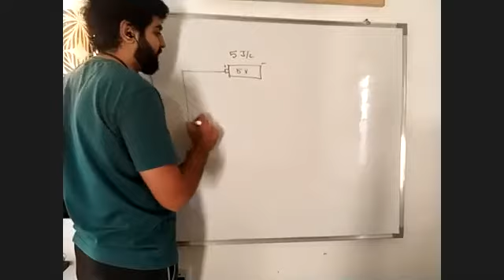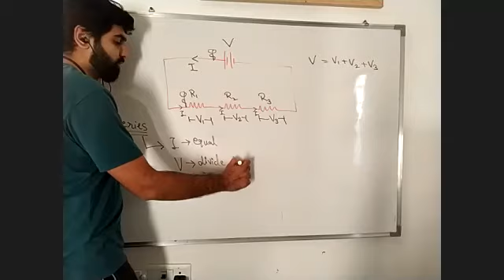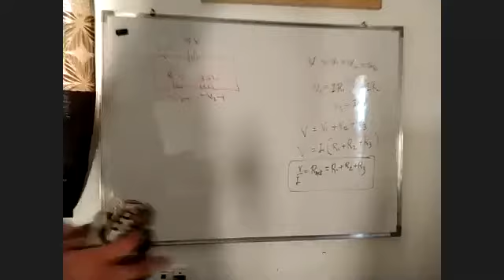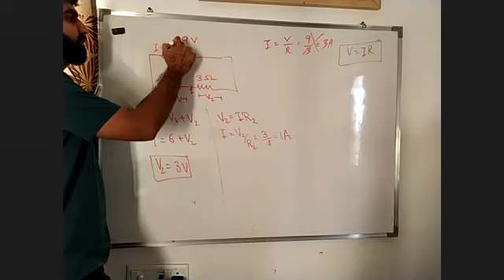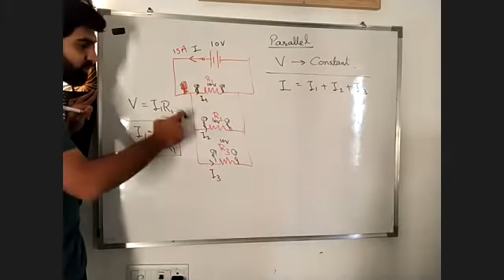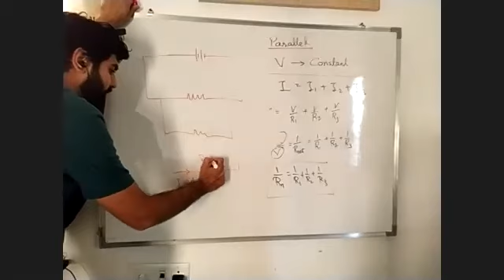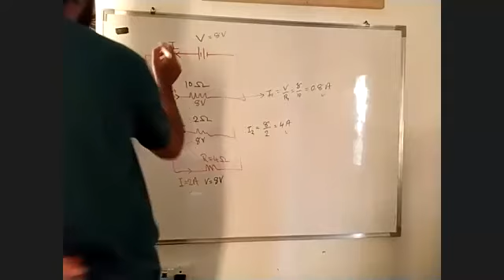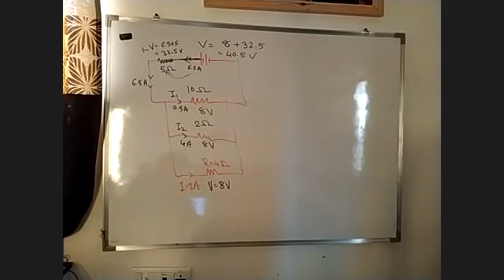Class 10 Electricity Series Parallel